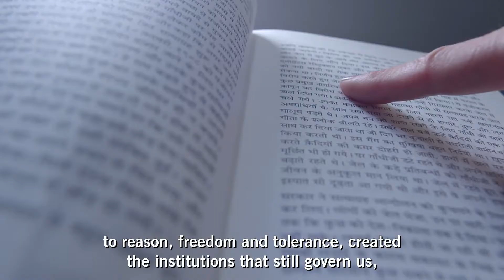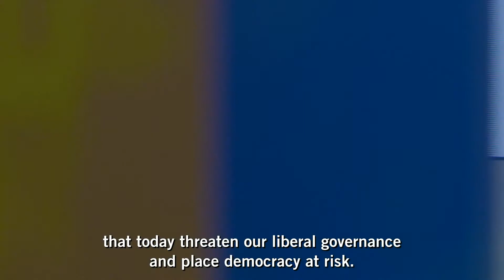Discurso de Raúl Padilla López/ Speech by Raúl Padilla López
Discurso de Raúl Padilla López, presidente de la Feria Internacional del Libro de Guadalajara, Premio Princesa de Asturias de Comunicación y Humanidades 2020, junto al Hay Festival of Literature & Arts, en el acto de entrega de ese año.

Speech given by Raúl Padilla López, President of the Guadalajara International Book Fair, 2020 Princess of Asturias Laureate for Communication and Humanities, along with the Hay Festival of Literature & Arts, at the presentation of awards.